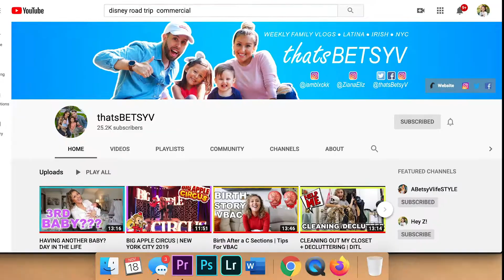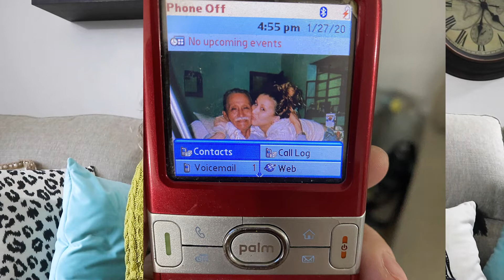I FOUND MY OLD PHONE! CRINGE WORTHY!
OMG I found my old Sprint Palm Centro phone and I got the battery and charger! Cringe worthy stuff! Welcome to today's day in the life of a stay at home mom!